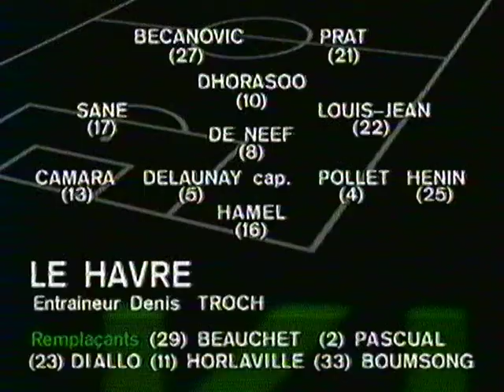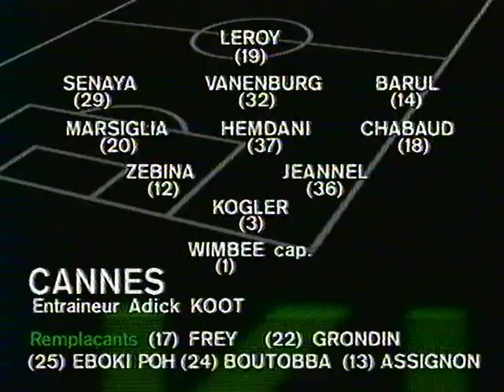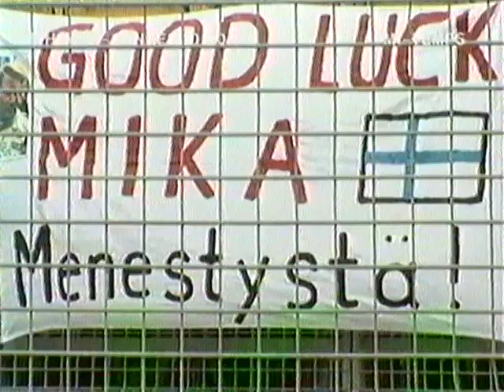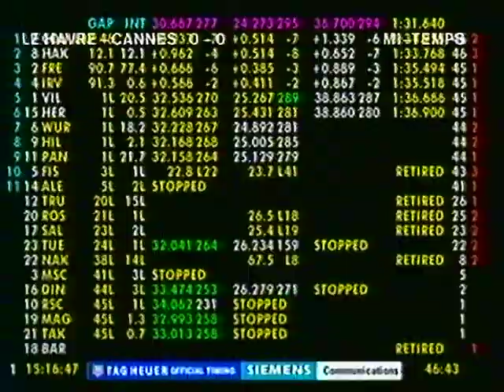HAC 2-0 AS Cannes 1997-1998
Match Havre AC 2-0 AS Canne lors de la 29ème journée de D1 au Stade Jules Deschaseaux.
But de Thierry De Neef (46') et Lionel Prat (90') (malheureusement il manque ce 2ème but sur la vidéo).

Merci à HacmanForever